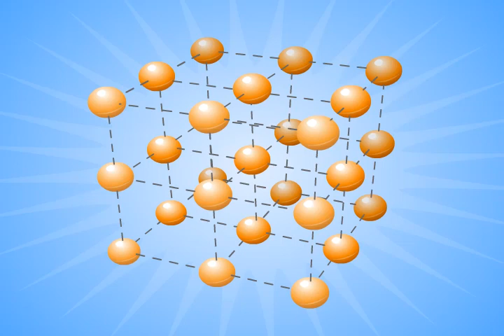Ішкі энергия.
Ішкі энергия. Физика 8 сынып

ҰБТ, РФММ